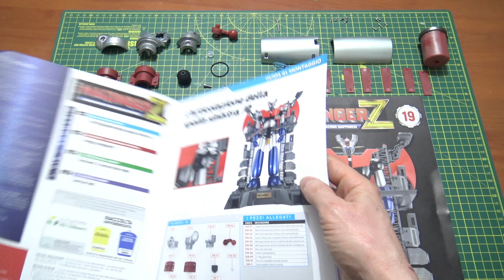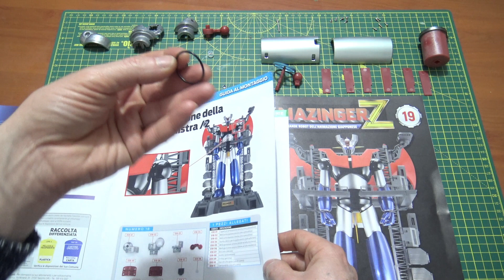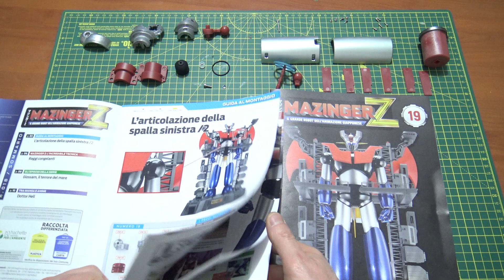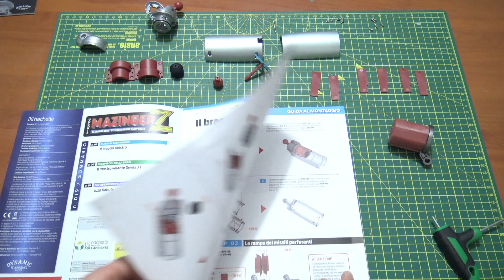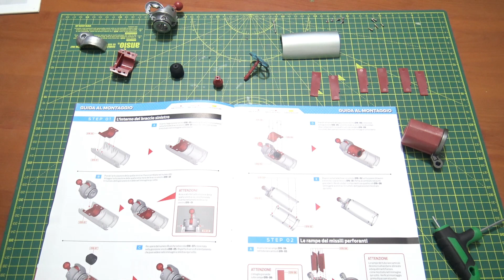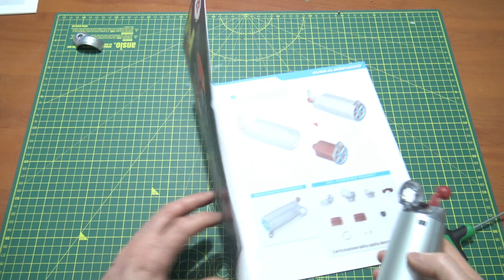MAZINGA Z - MONTAGGIO N.18 e N.19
Ciao a tutti ragazzi, in questo video monteremo l'articolazione della spalla sinistra, il braccio sinistro e le rampe dei missili perforanti.